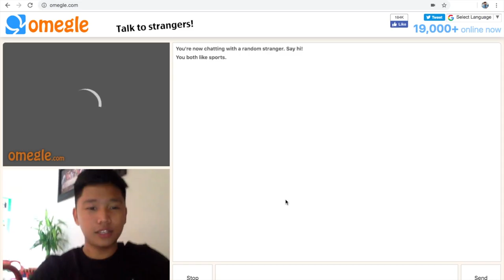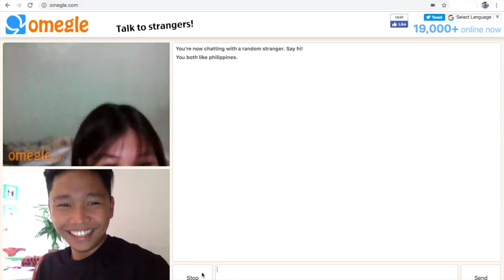"YOU DO NOTE SA OMEGLE"